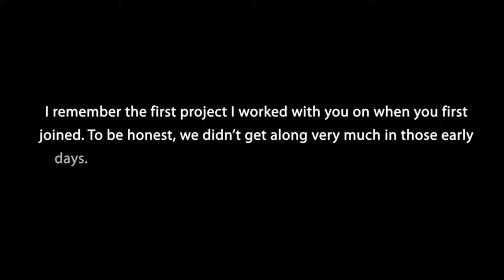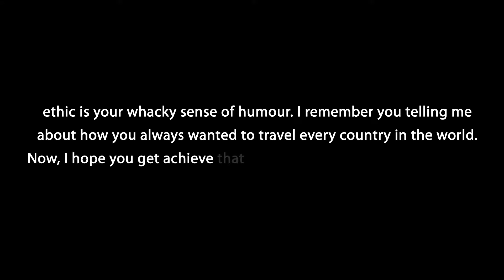Retirement Speech: Insanely Easy 3 Step Structure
Watch my free Masterclass on how to supercharge your communication skills in 30 days:
Running out of ideas as to how to deliver your retirement speech? Don't know what to say?
Don't worry. Use this simple framework and construct a perfect retirement speech.